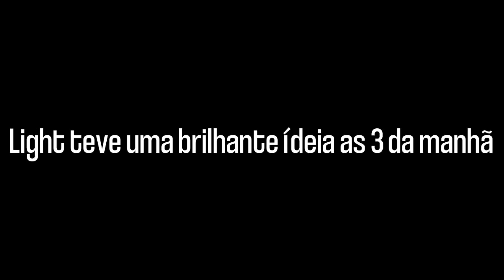O MOD DO @GEMAPLYS/@yunglixo2147 ! - Friday Night Funkin VS Yung Lixo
vocês vão me perdoar mas eu coloquei uma surpresa adcional no mod blz tamo junto
Salve familia, como vocês tão hoje? Hoje eu tô trazendo o mod do VS Yung Lixo, que é um alter ego do Gemaplys até onde eu sei ok não me joga pedra tmjjjjjjjjjjjjj
O mod conta com 5 musicas e cada uma delas faz referência ao vito e alguns amigos dele :^)
Espero que vocês curtam, vejo vocês na proxxxxx

★ Edição:
Timestamps:
00:00 Intro
01:17 Cutscene 1
02:46 Potency
05:11 Cutscene 2
06:17 Big Boy
09:09 Cutscene 3
09:36 Killer Tibba
13:33 Crazy Pizza
16:42 Collision
20:51 Jokes
25:06 Octopus
28:53 Surpresinha :)
30:36 Outro

Tagss:
friday night funkin gameplay em pt br mods fnf lightwuz mod do gemaplys yung lixo victor
fnf todas as musicas especial
★ se vc ta lendo isso aqui eu tô dormindo eh a potência nn tem como mlk n se mete ★